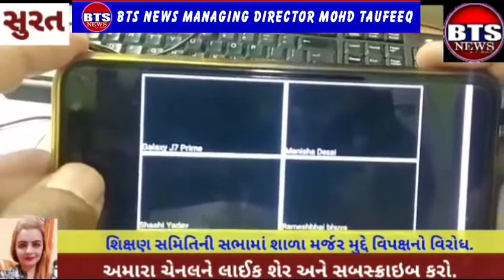BTS NEWS SURAT